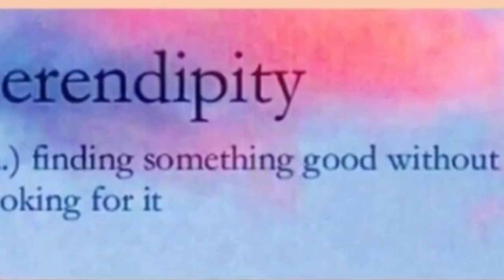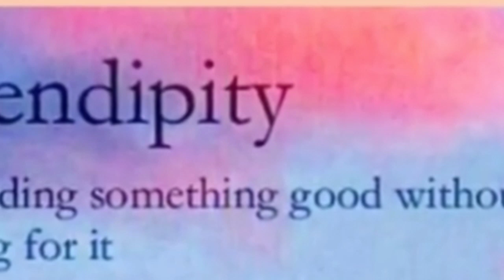KC CONCEPCION HANDA NA NGA BANG MAKATRABAHO MULI SI PIOLO PASCUAL?